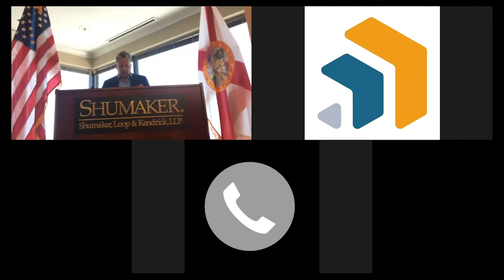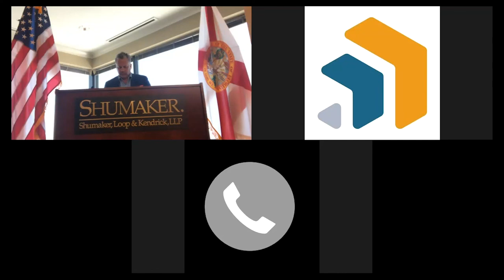Conversations with Wilton Simpson of the Florida Senate Webinar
Join the Tampa Bay Chamber, and the business community, for a conversation with Wilton Simpson, President-Designate of the Florida Senate. Senator Wilton Simpson, President-Designate, Florida Senate has served as a member of the Florida Senate since 2012. He currently represents the 10th district, which includes Citrus, Hernando, and part of Pasco County, and previously represented the 18th district from 2012 to 2016. This is part one of a two part series of dialogues between the business community and leadership from Florida's House and Senate – a critical time, given that both leaders are from Tampa Bay.